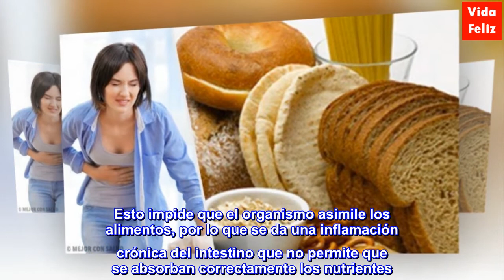Conoce los síntomas de la intolerancia al gluten y cómo tratarla